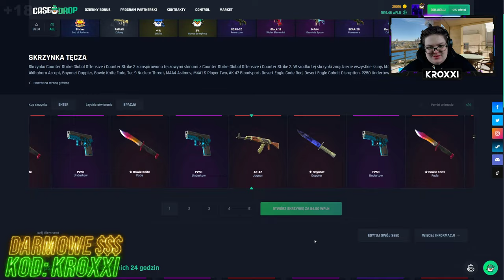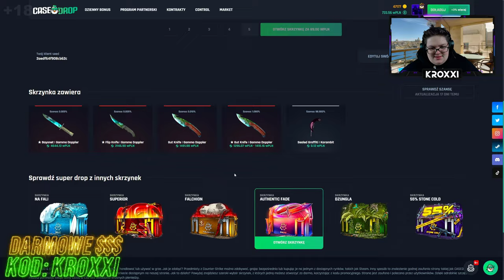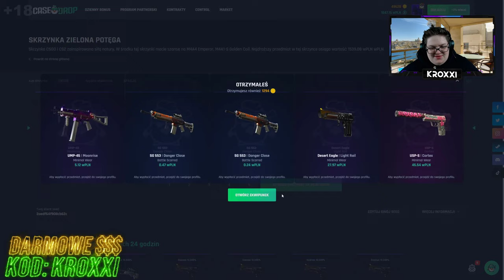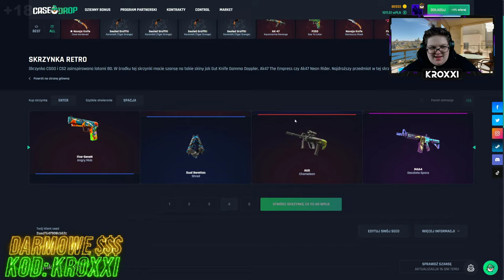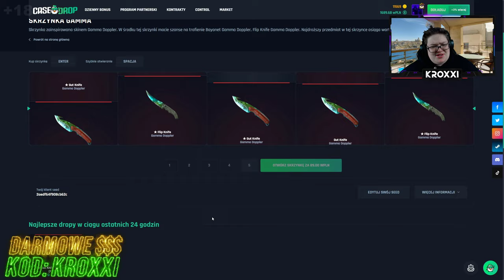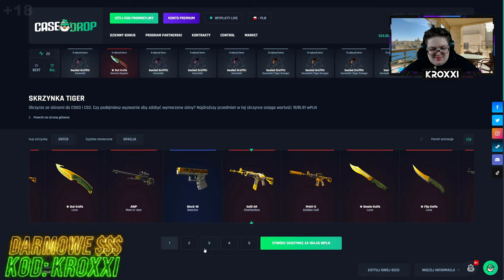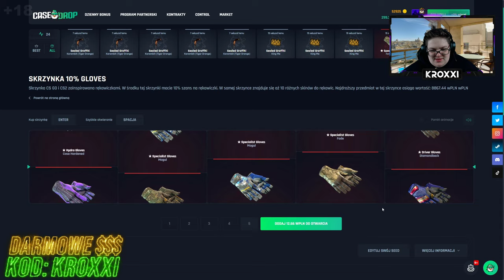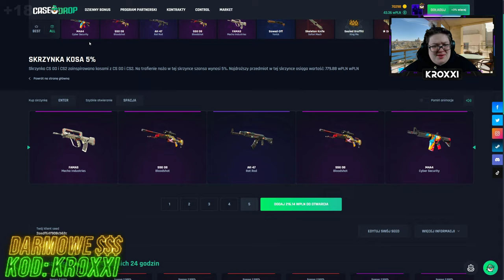😱POLOWANIE na GAMMA DOPPLERA na CASEDROP!🤑 [CS2 CASE OPENING]💸